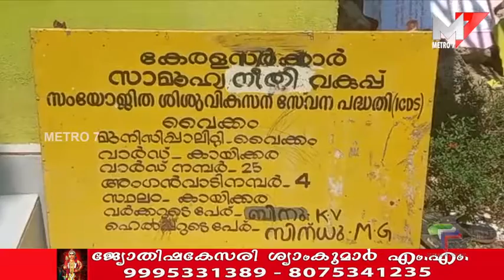അങ്കണവാടി കെട്ടിടത്തിൻറ ഭിത്തി ഇടിഞ്ഞുവീണ് ഒരു കുട്ടിക്ക് പരിക്ക്